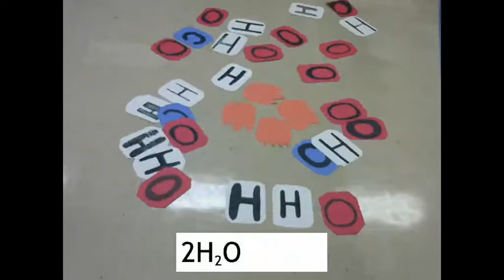Why do farts make explosions?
Why do farts make explosions when you light them on fire?  Explore the chemistry of awesome!